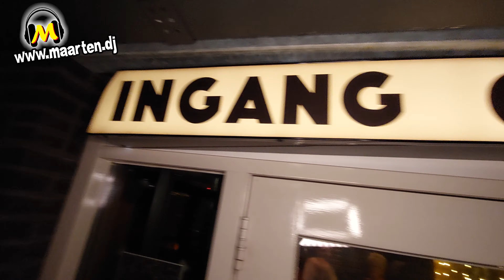Café Prins-Kollumerzwaag feestdjmaarten aftermovie oudennieuw CafePrins Kollumerzwaag 2023/2024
Feest DJ Maarten ook op jouw FEEST!!!